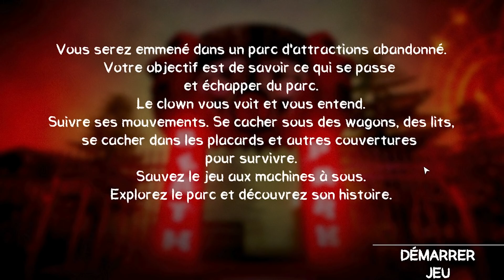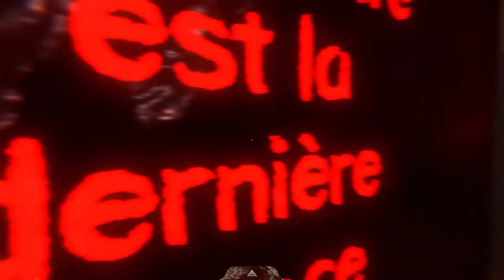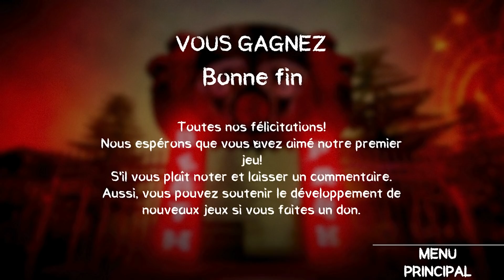DEATH PARK | J'ENTRE DANS LE PARC DE LA MORT !!! (VERSION LONGUE)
Une grande vidéo qui regroupe tous les épisodes du lets play sur Death Park: Jeu d'horreur Effrayant de Clown